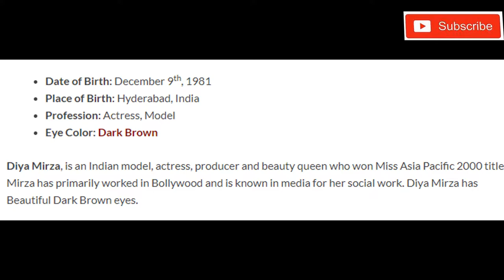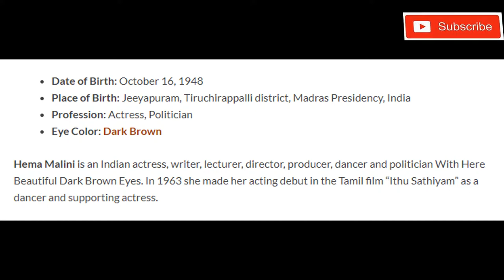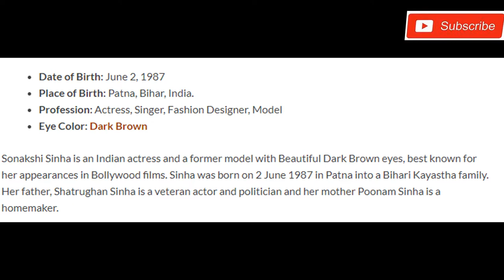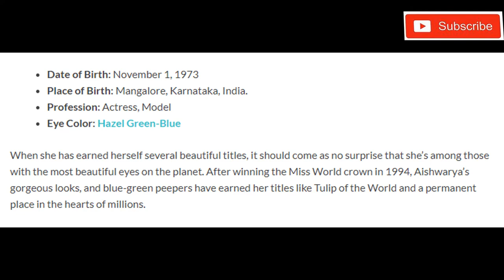(Top-10)-Most Beautiful Eyes In Bollywood (Bio-data) | Part-1 (HD)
Eyes are one of the beautiful gifts for us by the creator. Here we listed The Top 10 Most Beautiful Eyes In Bollywood. Aishwarya Rai Bachchan as always the top on the top 10 beautiful eyes list.